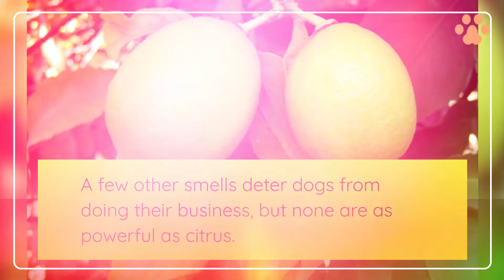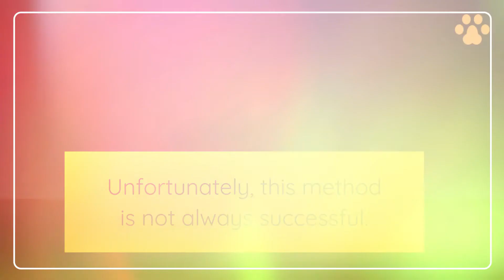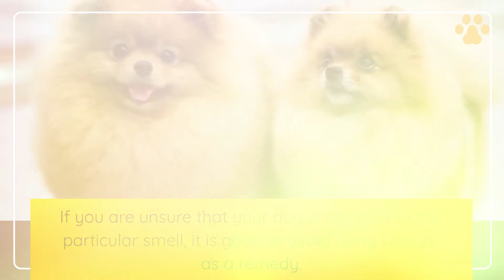What smells Do dogs Hate to pee on?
Hello Guys I hope You doing well In this video we will Show you That What smells Do dogs Hate to pee on?